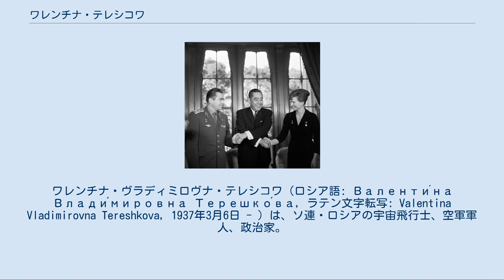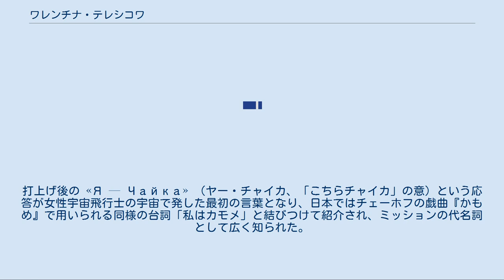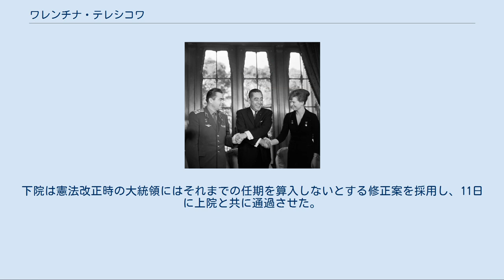ワレンチナ・テレシコワ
ワレンチナ・ヴラディミロヴナ・テレシコワ（ロシア語: Валенти́на Влади́мировна Терешко́ва, ラテン文字転写: Valentina Vladimirovna Tereshkova, 1937年3月6日 - ）は、ソ連・ロシアの宇宙飛行士、空軍軍人、政治家。
1963年6月16日にボストーク6号に搭乗し、女性として世界初の宇宙飛行を行った。
 テレシコワはヤロスラヴリ州の小さな村、マスレンニコフに生まれた。
学校を卒業後、通信制教育で学んだ後、織物工場で勤務した。
彼女は、地元の航空クラブで22歳からスカイダイビングを行っていた。
職場では旧ソ連共産党青年組織コムソモールのリーダーを務めていた。
 1962年、女性飛行士候補に選抜され、400人を超える候補の中から選抜された5人の1人となった。
テレシコワ以外の4人はタチアナ・クズネツォワ、イリーナ・ソロウィオワ、ジャーンナ・ヨールキナ、ワレンチナ・ポノマレワである。
 当時の夫であるアンドリアン・ニコラエフととも佐藤栄作首相と握手するテレシコワ（1965年） 1963年6月16日、テレシコワはボストーク6号に単独搭乗して70時間50分で地球を48周する軌道飛行を行い、史上初の女性宇宙飛行士となった。
 旧ソ連や現在のロシアでは、宇宙活動中の全ての飛行士が個人識別用のコールサインを付与され、テレシコワは「チャイカ」（Ча́йка、カモメの意）が与えられた。
打上げ後の «Я — Чайка» （ヤー・チャイカ、「こちらチャイカ」の意）という応答が女性宇宙飛行士の宇宙で発した最初の言葉となり、日本ではチェーホフの戯曲『かもめ』で用いられる同様の台詞「私はカモメ」と結びつけて紹介され、ミッションの代名詞として広く知られた。
 友好勲章受章の際にドミトリー・メドヴェージェフ大統領と並ぶテレシコワ（2011年4月12日） 飛行後の1963年6月22日にソ連邦英雄を受章。
ジュコフスキー空軍大学に入学し、1969年に宇宙工学の単位を得て卒業した。
同年に女性飛行士隊は解散される。
1977年に工学で博士号を得る。
1966年から1991年までソ連邦最高会議の一員であり、1974年から1989年にかけては最高会議幹部会の一員であった。
また、1969年から1991年まで党中央委員会の一員であった。
1997年に大統領令により、空軍と宇宙飛行士隊から引退している。
最終階級は空軍少将。
 1963年11月3日に同僚の宇宙飛行士であるアンドリアン・ニコラエフと結婚し、1964年に娘のエレナを産んでいる。
1965年9月、日本社会党の招待により夫妻で来日した。
このとき科学技術館で開催されていた「ソ連宇宙開発展」にあわせて講演会が開かれた。
しかし1982年に離婚し、シャポシュニコフ博士と再婚した。
博士とは1999年に死別しており、現在は独身である。
 2003年6月10日に名誉勲章を受章。
2011年4月12日に友好勲章を受章。
12月4日に投開票されたロシアの下院選には、プーチン首相率いる政権与党統一ロシアから出馬・当選を果たし、ソ連邦最高会議時代以来、久々に政界に復帰した。
 2020年3月10日、下院本会議上でロシア憲法改正案について、現在4期目のプーチン大統領が続けて5期目に立候補できるよう修正を提案。
下院は憲法改正時の大統領にはそれまでの任期を算入しないとする修正案を採用し、11日に上院と共に通過させた。